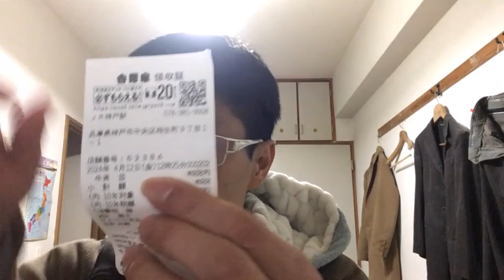スポーツ業界とプロ野球界の方達と皇室の方達と国会議員の方達へ。２０２４年４月１２日やその前二日間の試合について。本当にSOS